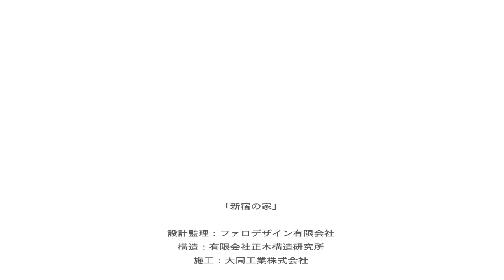新宿の家／FARO